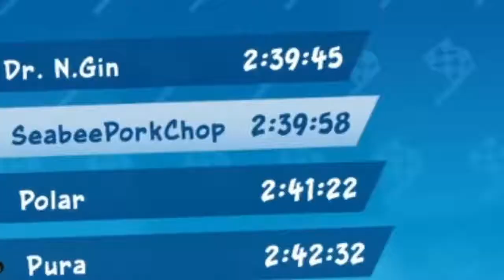My Dad Rages on Crash Team Racing Adventure mode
The controller still works